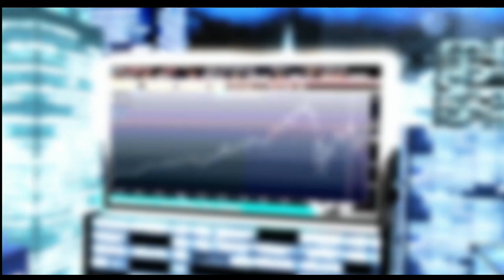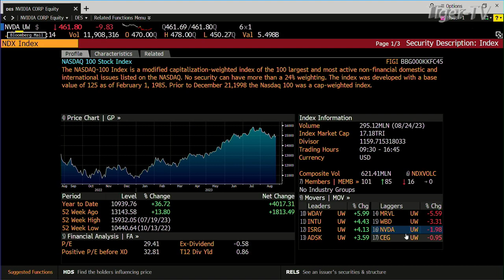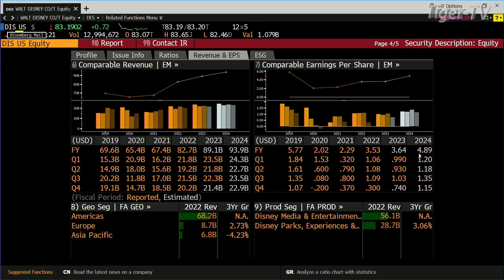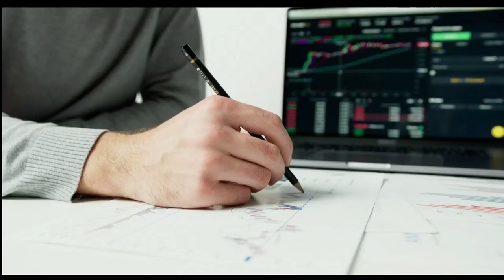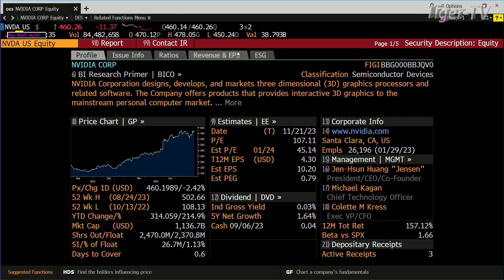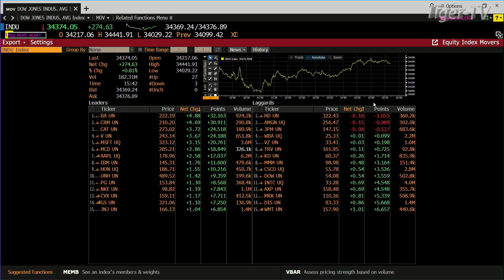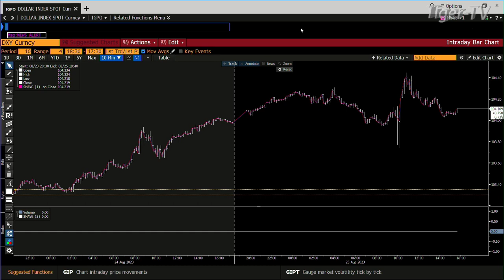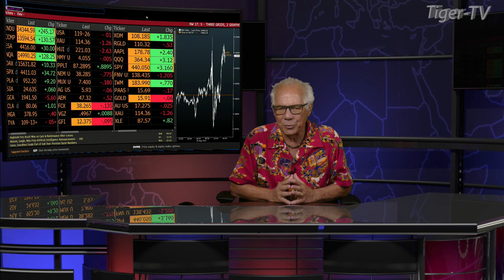August 25th, Tom O'Brien Show on TFNN - 2023